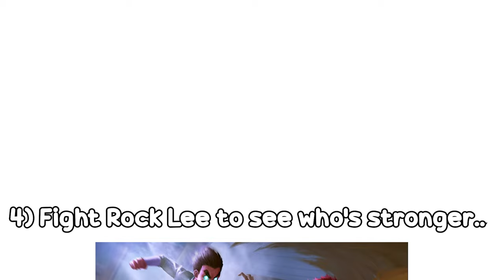Spending 100 Days as GAARA in Shindo Life - Roblox..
Tags ignore :)